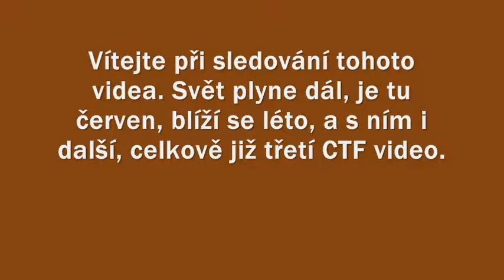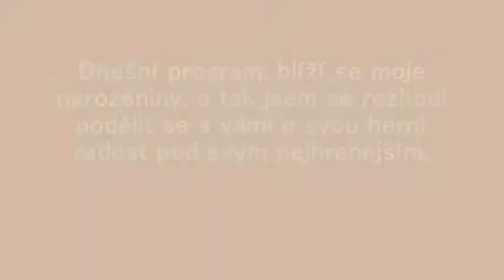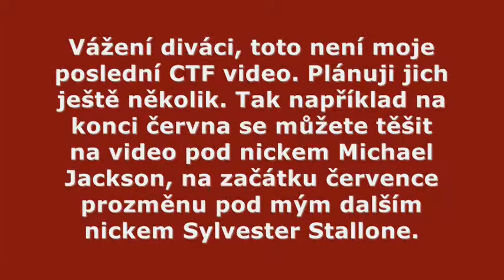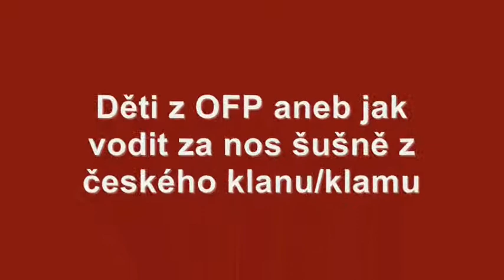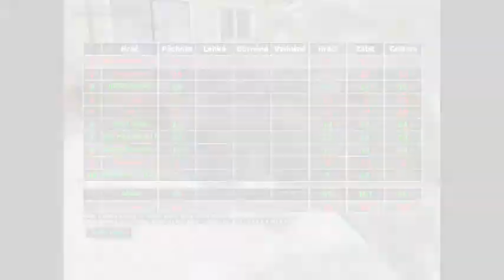Operace Flashpoint: Narozeninová párty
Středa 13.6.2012